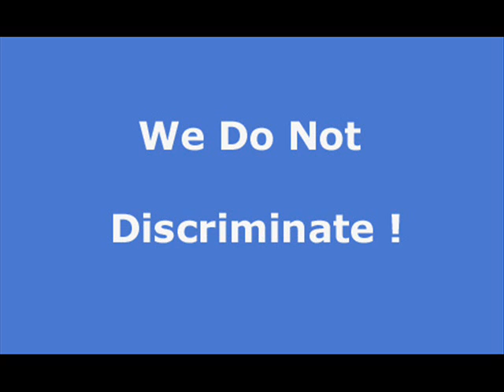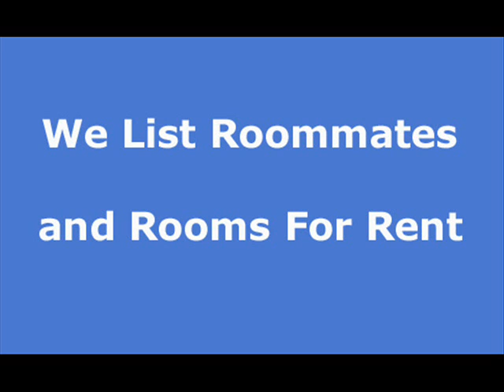Mission Hills apartment rentals, house rentals and real estate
Search new Mission Hills apartment rentals and Mission Hills house rentals daily. We have the largest selection in California. Landlords and owners list free of charge. All types of credit welcome as well as section 8 welcome. If you have pets we will find you a place. to set up an appointment and view other property availabilities.